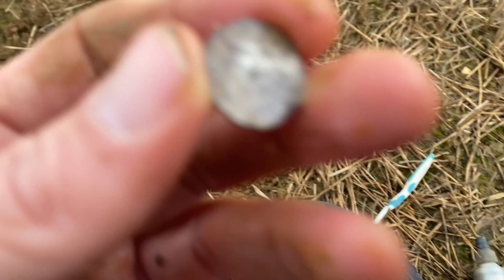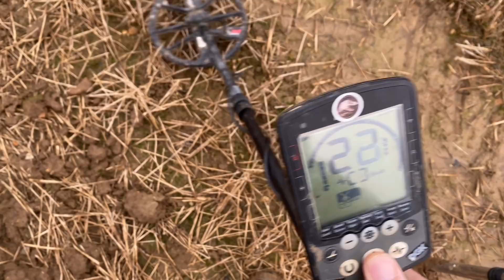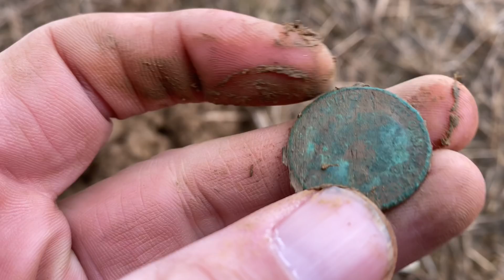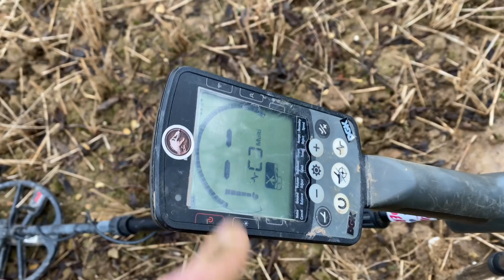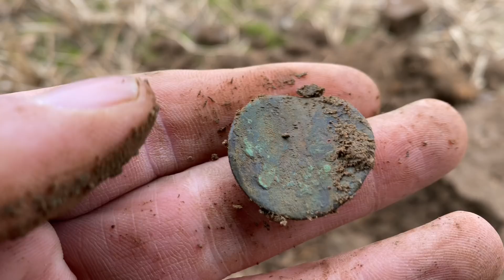FREEZING COLD BUT WORTH IT REAL METAL DETECTING UK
USE DISCOUNT CODE ( GRIMBLEEPER )for 10% off !!For all your metal detecting needs go check out the best in the field the family run business for over 35 years and the best customer service